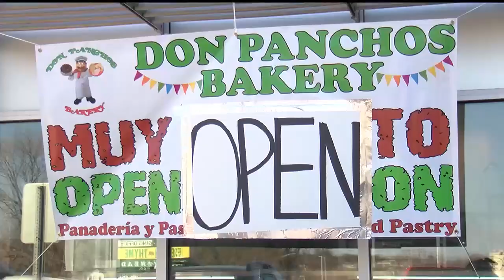New family-owned Mexican bakery opens in Rochester